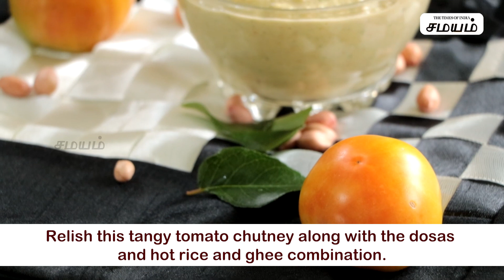New Style Chutney For Rice | தக்காளி, நிலக்கடலையில் இப்படி ஒரு சட்னியா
அடிக்கடி ஒரே மாதிரியான சட்னி செய்து சலித்து விட்டதா, கவலைய விடுங்க இன்று இந்த புது விதமான சட்னியை செய்து வாய்க்கு ருசியாக சாப்பிட்டு மகிழுங்கள்.